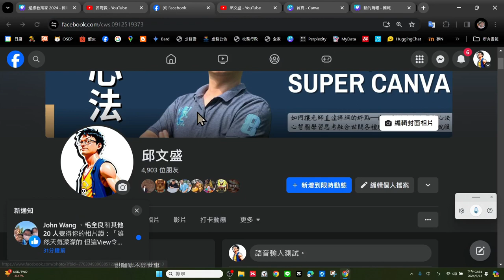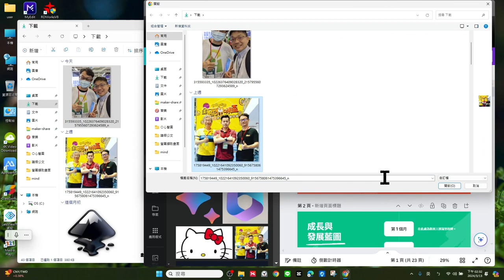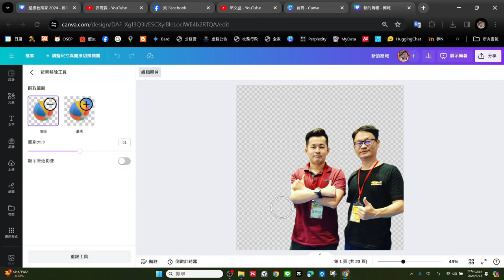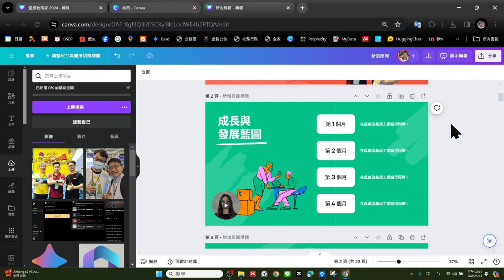Canva春日到校-0314-11-圖片處理